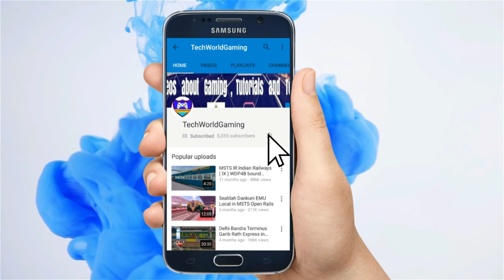11061 Pawan Express [ लोकमान्य तिलक टर्मिनस - दरभंगा जंक्शन ] in MSTS Open Rails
TechWorldGaming.

11065/Pawan Express (PT)

पवन एक्सप्रेस